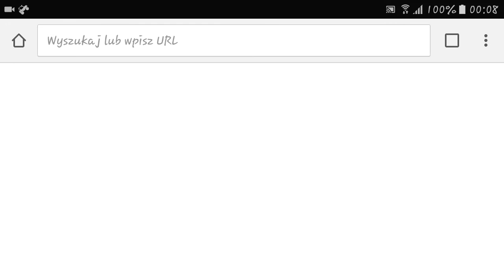Fishing Adventure | Android Gameplay HD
You can fish for anything if you have a white sail, wind and a spear.
Old man's reckless voyage to the end of the ocean.
With personal combination of fish ability and spearing skills, catch the fish together with the old man!

[How to enjoy Fishing Adventure!]
1. With the spinning spear, earn gold by catching a lot of fish.
- Leave on a voyage to get various fish by getting a better boat!

2. Collect various spears.
- Spears have various attributes.
Catch fish by getting a spear that fits your personal play style.

3. Grow the caught fish in your fish farm!
- Fishes in the fish farm automatically generates gold.
Also, if you bring them on a voyage, they assist by using a special skills.

4. Check the fish guide
- You can check the various ability and characteristics of various fishes

5. Find out what waits on the end of the ocean with your unique spear and fish combinations.

- Find out your unique voyage method to race to the end of the ocean, by using well-combined spear attributes and fish skills.

※ How to recover when lost save data
1. Delete the app completely.
2. Reinstall the app.
3. As soon as you start, Sign in using your existing Google id.
4. Make sure that the Google Cloud Load UI automatically pops up 2 ~ 3 seconds after login.
5. Select saved save file to load data.